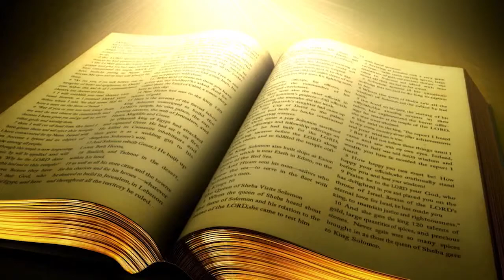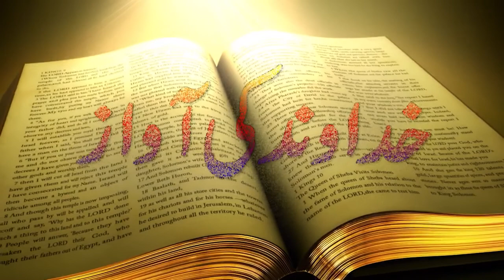Khudawand Ki Awaz Urdu Sermon Junaid Javed (National News Nama )